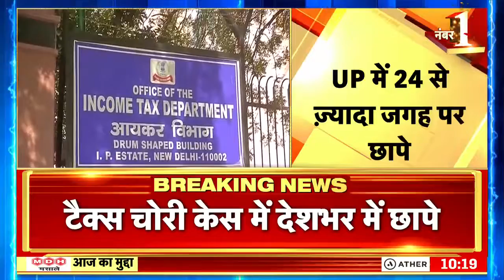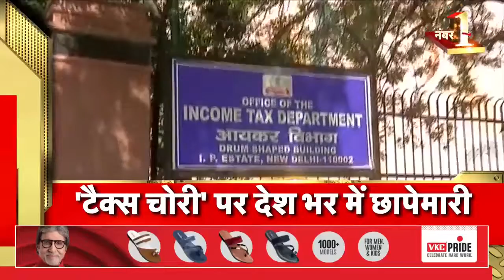IT Raid : देश में कहाँ कहाँ आयकर विभाग ने की छापेमारी,जानें क्या है कारण? Hindi News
देश के कई जगहों पर Income Tax विभाग की छापेमारी जारी है.आईटी डिपार्टमेंट की यह छापेमारी Delhi,Rajasthan समेत कई राज्यों में चल रही है. ख़बर है कि Gujarat में 20 से अधिक जगहों पर आयकर विभाग ने छापा मारा है.